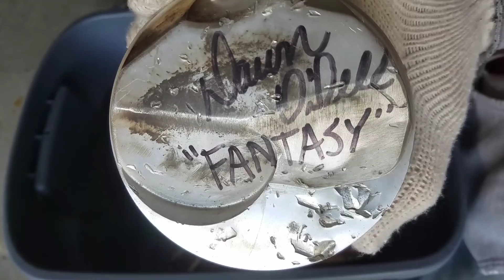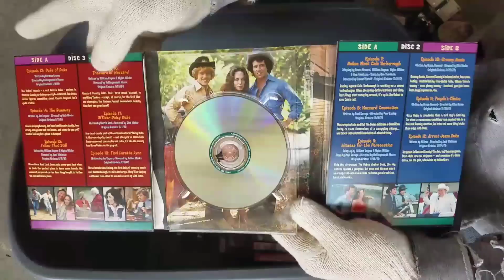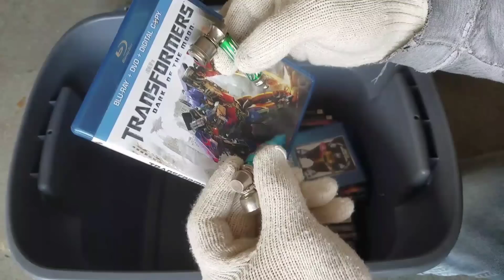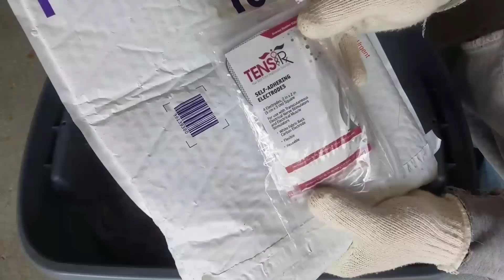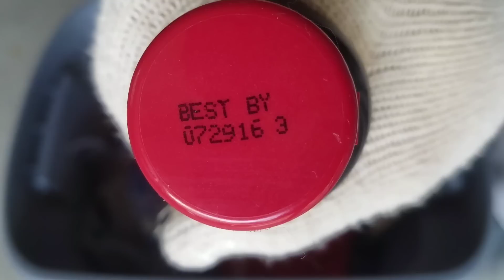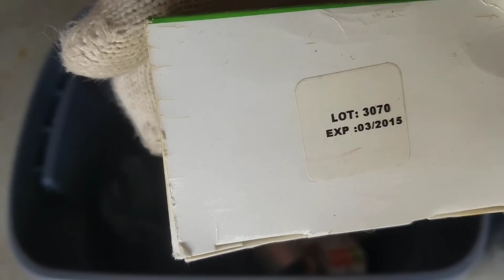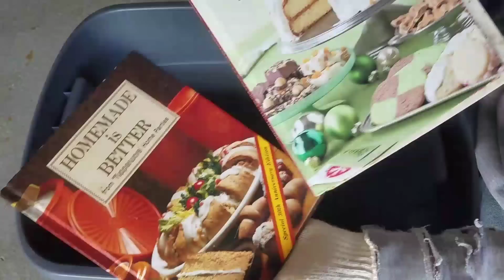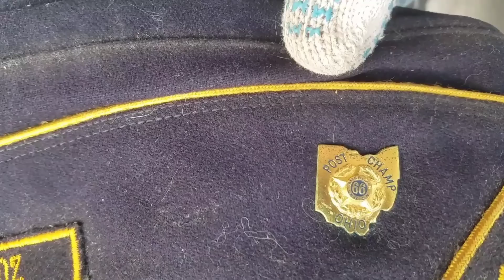FOUND SWORDS I Bought Abandoned Storage Unit Locker / Opening Mystery Boxes Storage Wars Auction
PUBLISHED ON:

3.27.19
On 3.23.19, Jeremy & George head out on the road to Norwalk, Ohio for an abandoned storage unit auction! George buys 2 units with swords and gets an unexpected surprise. The former storage unit owner wants his stuff back.

When they got home, curiosity was just killing them and they had to look inside the military crate! And they sure are glad that they did!